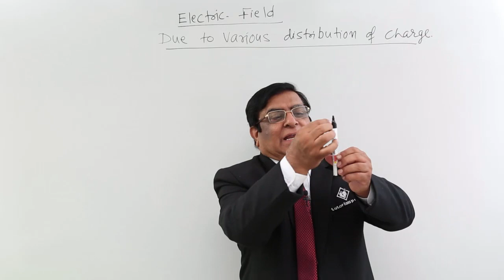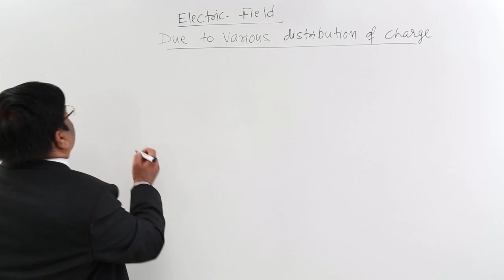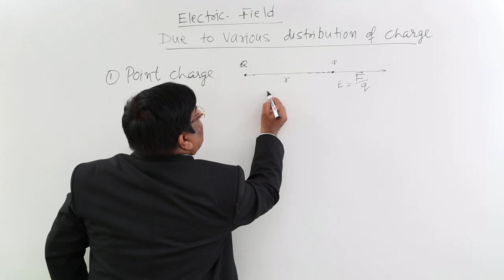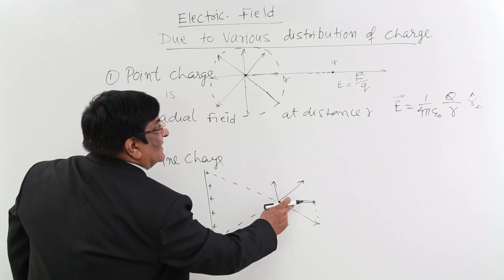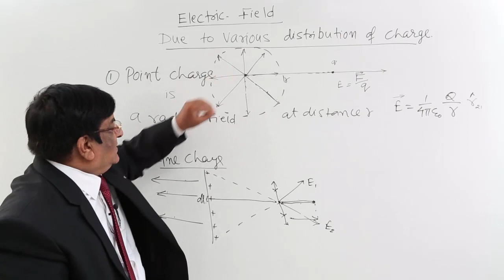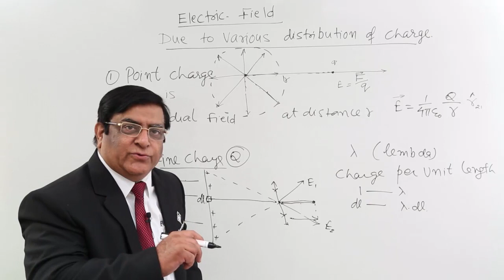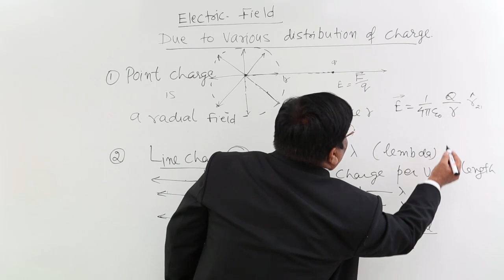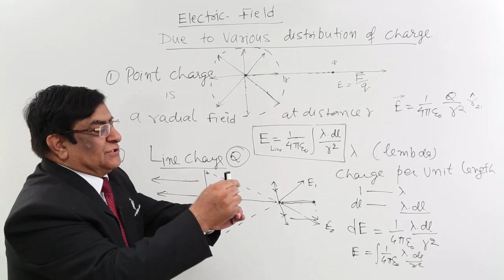Class 12th – Electric Field Distribution in Point and Line Charge | Tutorials Point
Electric Field  Distribution in Point & Line Charge